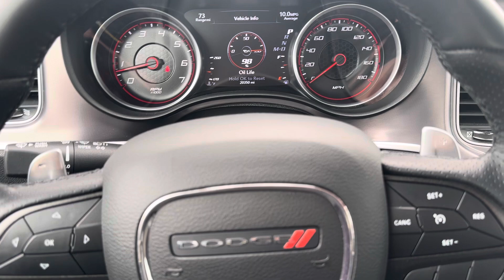2022 Dodge Charger srt8 How to reset oil life message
In this video we reset the oil life message in a 2022 Dodge charger srt8 392.